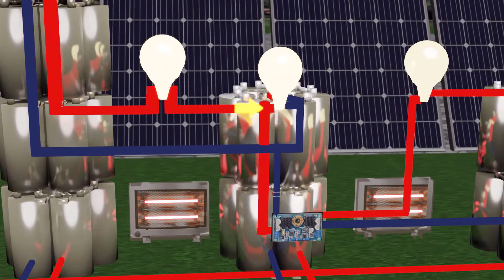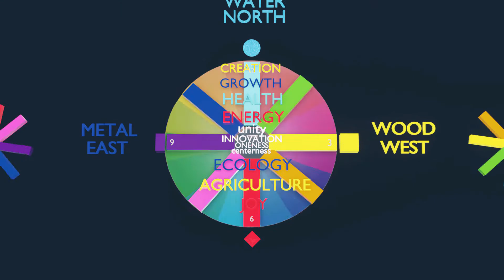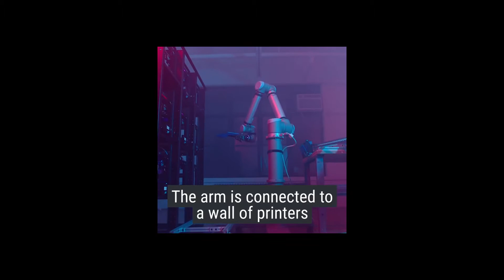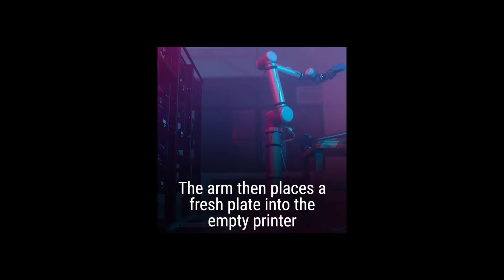Editor2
Dans une société en plein développement, nous avons rassemblé les plus grandes connaissances. L'arbre de la vie représente le chemin de la nature et la sagesse des maîtres du monde entier tirés de la philosophie de l'école de la bouddhéité qui a précédé le déluge. Nous avons également une connaissance des technologies de pointe des éléments monoatomiques et de la technologie de lévitation, de la longévité et des propriétés supraconductrices pour un large éventail d'applications. Ces technologies et ces connaissances représentent 10 000 ans de technologie! Par mesure de précaution, les progrès dans la mise à disposition de ceux-ci arrivent, c’est là que l’arbre de la vie dépasse ses performances après trois années de réflexion cognitive profonde et de tests qui permettent à mon travail de poursuivre mes progrès dans le développement d’instruments à très grande échelle déjà développés. révolutionner le monde des systèmes à faible coût et les cellules à nanotubes et à tour ainsi que les autres pulsations découvertes par stephane fyfe représentent l'avenir de la technologie de pointe. Jusqu'ici l'arbre utilise uniquement mes recherches et inventions S.fyfe et ses applications éprouvées de la recherche en plasmonique et nanophotonique chez mit barkley havard, l'avenir est maintenant, rejoignez-nous pour mettre ces avancées à la portée de tous, nous créons de l'abondance pour tous . nous avons une manière structurée de rendre les bâtiments super efficaces et autonomes, maintenant l’humanité va se faire plaisir dans le destin qui nous mène tous sur le chemin de la vie créative et joyeuse. Dans une nature qui a du sens, les sociétés seront également à ce niveau de compréhension et bénéficieront d’un environnement et de structures d’appui ainsi que de beaucoup d’amour et de sagesse. Je souhaite la paix intérieure à tout le monde.

JOIN US AT THE TREE OF LIFE. HUMANITY IS UNITING.